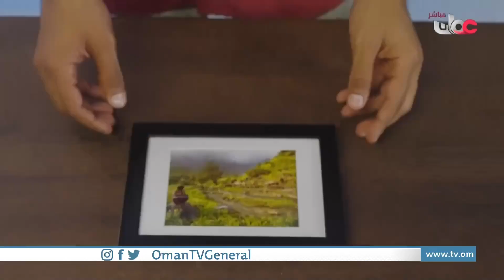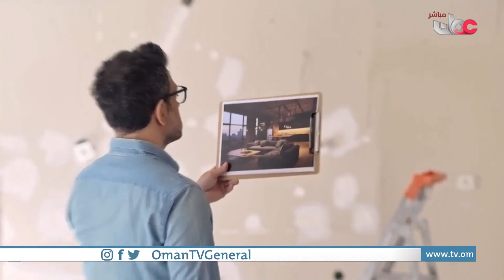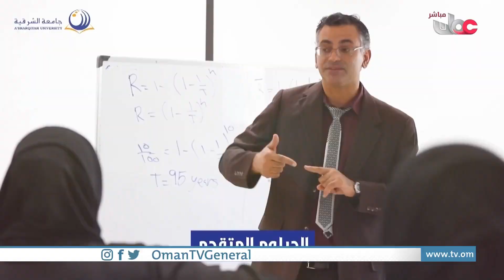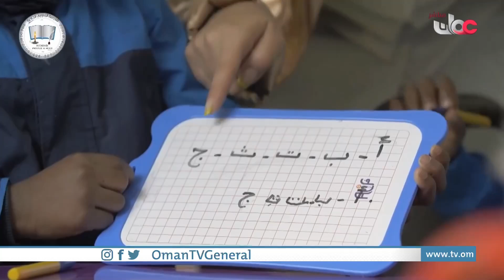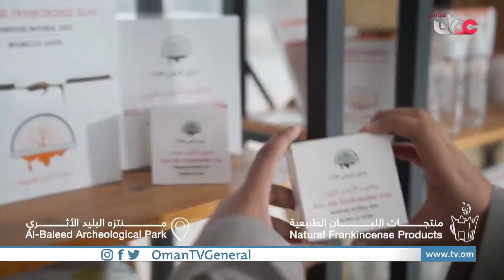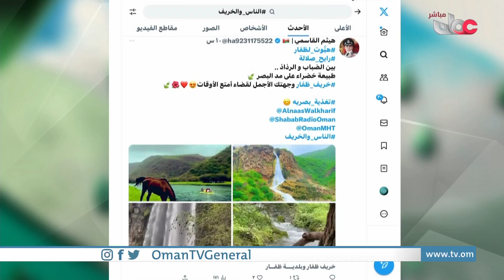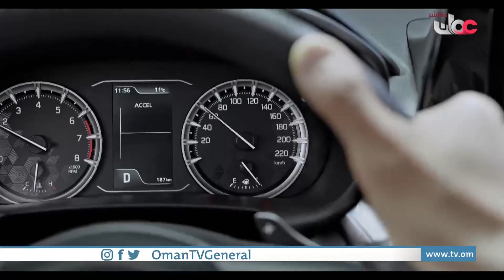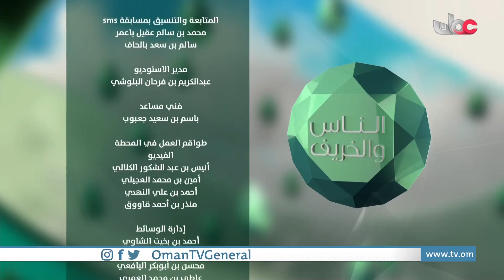الناس_والخريف | الثلاثاء 1 أغسطس 2023م